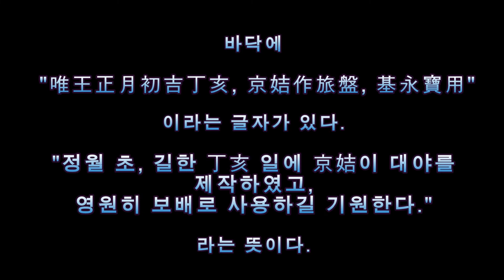청동기 - 경길반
청동기